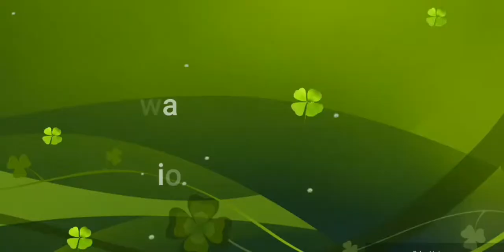Kham damdwng sifung sudwng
New Boro bwisagu videos